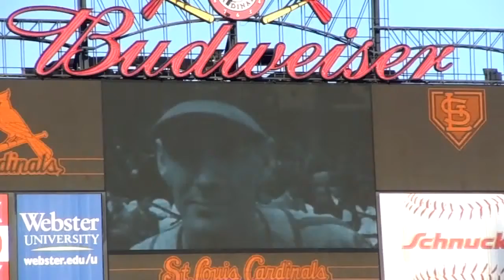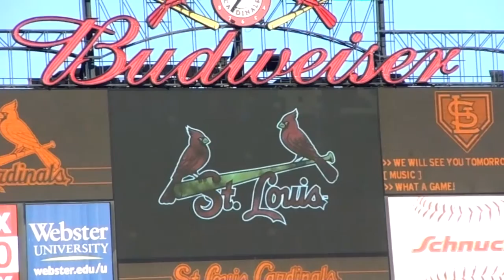STL Cardinal's film clips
KC vs STL "Busch Stadium, St Louis, Mo" 05/29/13